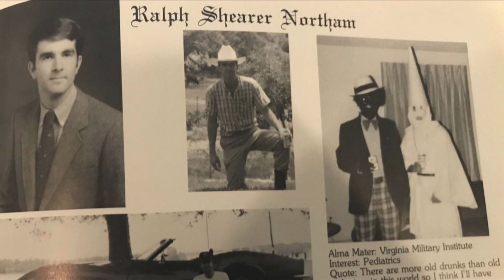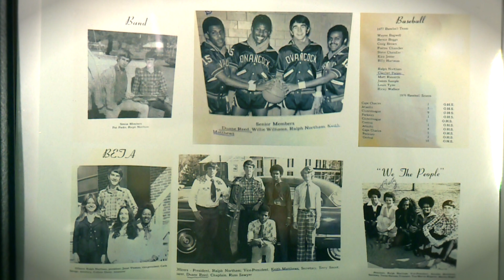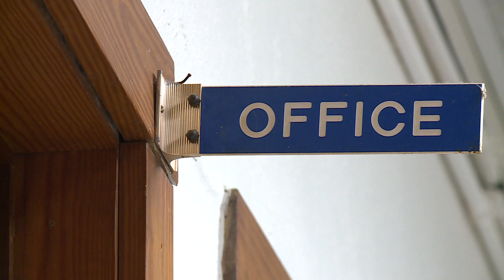Childhood friends of Gov. Northam: ‘Ralph never said anything that was racially insensitive’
Virginia Governor Ralph Northam grew up on the Eastern Shore of Virginia, in a house where friends said everyone was welcome.

"I've eaten at his mother's house, as a matter of fact his mother and father's house was well known by the African American community,"  Reverend Robert Garris. "Ralph never said anything that was racially insensitive all these years... [he] went into areas that some whites would not go into, some African-Americans neighborhoods that some whites wouldn't go into."

So, when the racist image from Northam's Medical School yearbook surfaced, Garris said he had trouble reconciling the image with the boy he remembers, and the man he knows today.